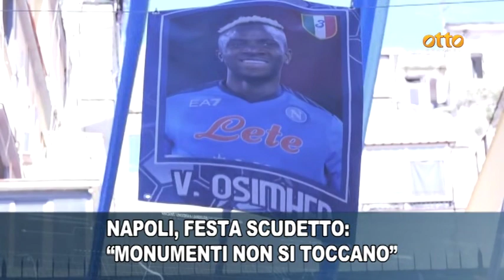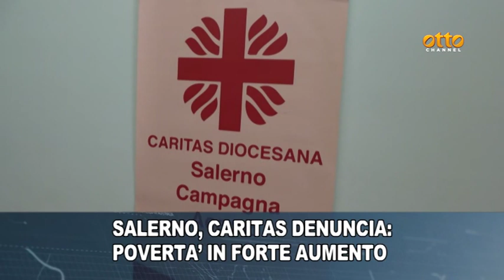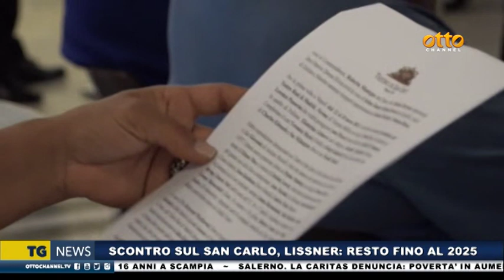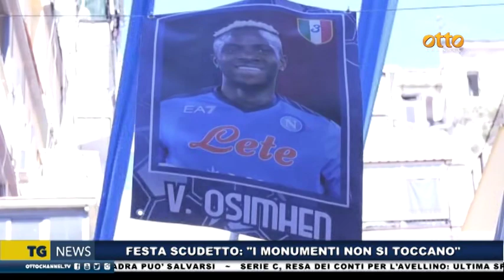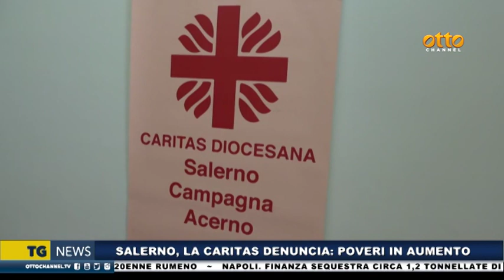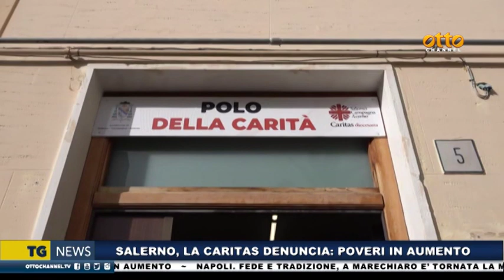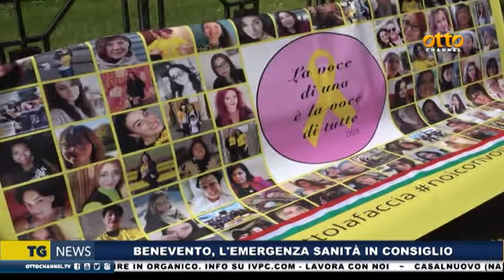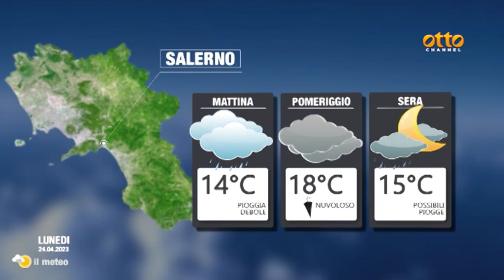Tg News 23 aprile 2023 - ore 14